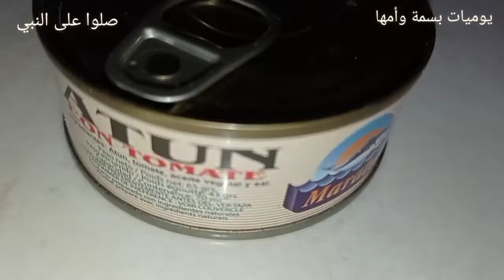تحضيرات طاولة متنوعة فطائر بحشوة رائعة وطريقة سهلة وسريعة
الكونات:
كأس ماء دافئ
نصف ملعقة كبيرة خميرة الخبز فورية
نصف ملعقة كبيرة سكر
م ك حليب غبرة ( بودرة)
م ص ملح
نصف ملعقة صغيرة خميرة الحلويات
1ياغورت طبيعي
الفرينة لجمع العجينة
3ملاعق زيت
الحشوة
بصلة
فلفل 🌶الوان
كوسة ( قرعة خضرا)
جزرة 🥕
حبة طماطم 🍅
ثوم
1طونة
زيتون أخضر واسود للتزيين
🧀جبن
كاشير
صفار بيضة وقهوة باردة للتزيين
وبصحتكم بالهناء والشفاء ولاتنسوا اللايك( جام) 👍🏻ولي دخلتوا جديد مرحبا بيكم لاتنسوا الإشتراك وتفعيل الجرس ليصلكم كل جديد بإذن الله تعالى